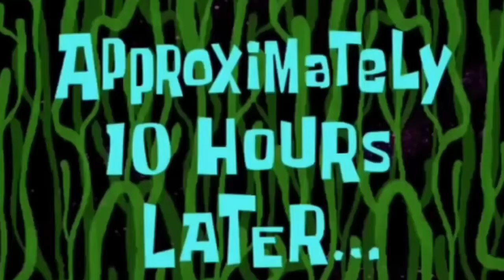Sponge bob minutes later compilation